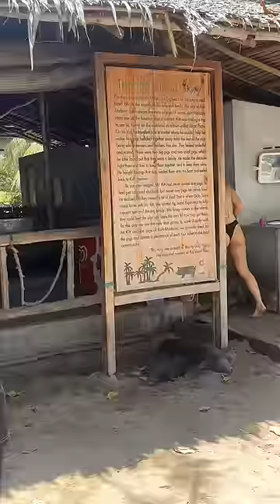SCHWEINEINSEL IN THAILAND - VLOG